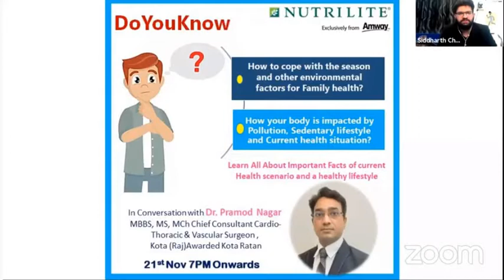Health & Wellness Expert Talk - 2